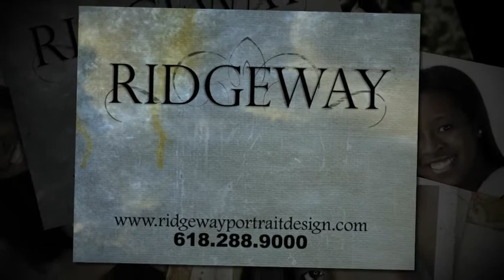Mackenzie Collins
Edwardsville High School
2012 Ridgeway SpokesModel